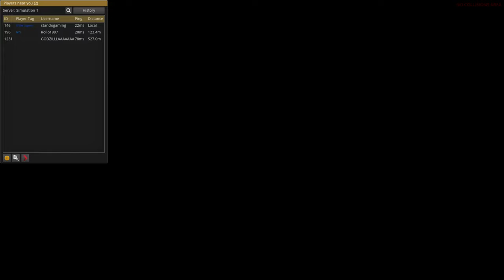Ich spiele das erste mal TruckersMP - TruckersMP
➥Heute spiele ich Euro Truck Simulator 2 Multiplayer (TruckersMP)

➖ Spiel  ➖
► Das Spiel was ich im Video Spiele!

➖ Mein Equipment ➖

➖ Hashtags➖